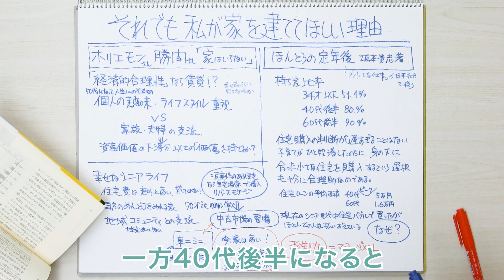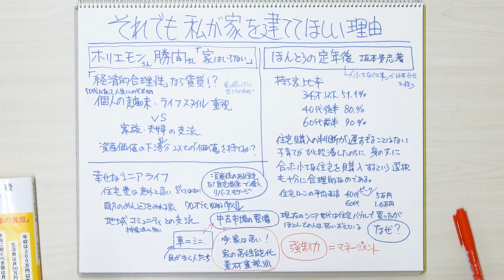それでも私が家を建ててほしい理由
今回は、こんな時代の中でも家を建ててほしい理由をご説明します。

最近はいろんなことがありますよね。戦争が起きたり、コロナもだいぶ下火になったとはいえまだまだ不安な世の中が続いています。建材の値段が上がったり、金利も上がるムードの中で、家を建てることに対する不安が強くなるのは当たり前です。

今回は工務店の社長という立場から離れて、60年間生きてきた1人のおっさんのつぶやきとして、それでも家を建てていく意味について一緒に考えていきたいと思います。

テレビやYouTube動画を観ていると、私の好きなホリエモンさんや経済評論家の勝間さんなどオピニオンリーダーたちが、「家なんか持っても意味がないよ」とおっしゃっています。特にホリエモンさんは、ホテル暮らしで十分だと。ホテル暮らしは誰でもできることじゃないと思うけど、そういう持論を展開されています。

この手の話は、別に新しい話ではありません。何十年間も議論されてきた話だと思います。私も40代・50代になったその時々に、自分なりにいろいろ考えました。

以前にも動画で、このテーマについてお話しさせていただいたことがあります。

▼家は若いうちに買う方が得する？

まず、「持ち家がいいの？賃貸がいいの？」という議論です。その根本にあるのは、どちらの方が経済的合理性があるのかだと思います。まさにホリエモンさんを代表とする意見は、「持ち家なんか全然得しない」という感じですよね。

ホリエモンさんは嫌いじゃないし、すごい人生を歩んでいて羨ましいなと思いますが、一個人として考えるのは、50代・60代になって人生に望むものは何かです。

例えば私の友人にも、車とか旅行が好きなご夫婦もいます。個人の趣味嗜好も一種のライフスタイルだと思いますし、そういうことを重視する人生もあると思います。

私は、せいぜい女房と近場の温泉に行って、後はゆっくり家の畑をゴソゴソしたり、好きな大工仕事をしたり。女房に迷惑を掛けながらもそんなことをやるという、割と家族主体の生き方みたいなものもあります。

例えば新築を建てた後、急に問題が起きて家を手放さなければならなくなったとします。これまでの日本の感覚だと、たった数ヵ月しか住んでいなくても、借りている金額より何割も安くないと家が売れないという現実があるのです。

こういった資産価値の下落がある以上、合理性がないじゃないかと。ただ上述の通り、50代・60代になった時にどんな生き方を望むかによって、家があった方がいい場合もあるのです。

もしあなたが、資産価値の下落以上に何かの価値を家づくりにおいて求めるならば、家づくりをすればいい。世間なんて関係ないと、私は申し上げました。これは今も気持ちとしては変わっていません。

工務店だから我田引水したくて家を建ててほしいのではなく、私の娘でも孫でもそういう風に決めればいいと言います。だから別に賃貸でもいいし、家を建ててもいいのです。

ところで、私も60歳なので最近はこんな本が気になります。坂本貴志さんという方が出されている『ほんとうの定年後』という本です。60歳から80歳の仕事の実態ということで、シニアの人たちの生活実態が淡々と書かれています。

興味深く読ませていただきましたが、どうしても工務店のオヤジなので住宅関係の話に目が留まります。事実として、34歳以下で持ち家の人は51.1%しかいないそうです。一方40代後半で8割の人が持ち家、60代前半に至っては9割以上の人が持ち家ということです。この人たちが今、経済的合理性がなくて貧乏しているかと言うと、そうでもありません。安定した生活をされているそうです。

今のシニアのほとんどは、30代・40代で家を買いました。しかも、住宅価格が今以上に高かったバブル期で、住宅金融公庫の利息が5.5%という、今から思えば超高金利時代です。それでもほとんどがローン返済を終了しています。平均すると、40代がローン返済や家賃に5万円以上掛かっている中で、60代は1万円台になっているのが事実です。

そうであれば、一体その人たちに何が起きたのか。俯瞰して現実的に考えてみた時、パッと浮かんだ言葉が強制力という言葉です。人間って強いプレッシャーが掛からないと、易きに流れるというか放漫になりますよね。平たく言うとムダ遣いしてしまいます。

住宅ローンを抱えた以上、返さなければならないという猛烈な力が掛かるので、生活を律して返済していけるのです。つまり、有能なマネージャーを雇って厳しく管理してもらったような状況が、その人たちに起きたのだと思います。

よくお客さんとの話の中で、こんなことを言います。「太陽光発電で損得より大事なことは、載せた限りは向こう10年は売電収入をコツコツ貯めること」です。一番いけないのは、売電収入を得た分を生活費に使って浪費してしまうこと。そうすると得も損もなくて、ただ単にお金が流れていくだけになります。

ソーラーローンという借金にして無理やり返せば、そっちの方が実は生活に芯が通る、みたいな話をすることがあります。つまり強制力の話なのです。こういう視点で考えた時、家を持つことは、経済的合理性とは違う次元の営みが関わるのではないかと思います。

この本にはさらに面白いことが書いてあって、「シニアは年収300万円以下が大半」「生活費は月30万円弱」「本当に稼ぐべきは月10万円」「70代の約半分の人が働いている」「持ち家は賃貸よりも良い選択」と書かれていたりします。

今まで思っていたイメージとは違って、幸せなシニアライフを送っている人たちは、実は意外にも住宅費に関して決着をつけているのです。持ち家があると地元に根差す暮らしになりやすいので、地域のコミュニティとの繋がりを強く持っていると書かれています。

若い時みたいにバリバリな働き方じゃないけど、昔培ったキャリアを活かしながら働いている人。時間に余裕があるので、それを地域の人たちとのお付き合いや奉仕に使っている人たちが、実はとても幸せな暮らしをしているのです。

これ以外にも面白い視点のフレーズがあります。「住宅は子育て世代で買うことが多いけど、判断が遅すぎることはない」と。子育てが終わって一段落してから身の丈に合った住宅を購入するのも、十分に合理的であると坂本さんは結論付けています。

さらに坂本さんは、資産性のある住宅は自宅担保で借り入れができるとおっしゃっています。リバースモーゲージという有名なスキームのことです。自分が死んだ時に金融機関等に担保として差し出すとして、その分を借り入れます。もし貯蓄や生活費が少なかったら、それで余生を過ごすというやり方です。ホリエモンさん的に言うと不良資産だったものが、生活防衛のための保険みたいにも使えることもあるから、資産性のある住宅なら家を持つことも悪くありませんよね。

ここ10年ぐらい自分がやっている家づくりは、一言で言うと「資産性の高い家づくりだ」と坂本さんの著書を見て気付かされました。例えば冬は暖かい・夏は涼しいとか、光熱費があまりいらないとか、素材重視で作っているとか。

例えばヨーロッパに行くと、築100年ぐらいだけど歴史が刻まれて味わい深い家があります。実はそんな家が、新築価格よりも高い値段で流通しているのです。日本は戦後すぐに復興しなければならなかったため、とりあえず雨風をしのげて生活できる家が建てられてきました。そのため今の日本の中古市場は整備されていないし、すごくいい家なのに安く買い叩かれることもあると思います。

これがどうやら、日本もここからジワッと変わっていくのではないかと予想しています。今は買い叩かれるかもしれないけど、成熟して進んでいった時には、価値ある物は相当の値段で流通するのではないでしょうか。

先日も、車好きの人からこんな話を聞きました。MINIという車がありますよね。あれって、中古車の方が新車よりも高かったりするらしいです。しかもMINIの好きな人たちが集まるカーショップでは、MINIへの思い入れが強くて目が利く人たちが絶えず行くので、「こんなに大事に乗ってる車だったらぜひ高く譲ってほしい」という人たちがたくさんいます。

「その辺の買取ショップでは絶対に売らないでくださいね」「絶対にMINIはMINIが好きな人の所に持ってきてください」と言われたということを聞いて、価値ある家が欲しい人たちの市場も、作られていくのではないかと思うのです。

そうすると、みなさんこういう時代だから「あまり無理して高い家にするのは難しい」と思われるかもしれませんが、大事なことはその家が価格に対して価値があるかどうかです。

わかりやすい指標としては、高性能であるか・素材が使われていて飽きがこないか・古びても味が出るか・スペシャルすぎずほどほどに中庸で多くの人が好むような家になっているか、みたいな視点です。その上で自分らしさを表現できれば、家は言うほどリスク資産ではなくなると思います。

もちろん私は今60歳なので、無責任な言いっぱなしの戯言かもしれません。それでも、日本がヨーロッパのように成熟していくことは間違いないと思いますし、衰えたとはいえ今でも世界随一のお金持ちな国です。お金を持っていて、価値ある物を買いたいという人がいる以上は、市場も成長していくと思います。

あなたがもし、いわゆる資産価値の下落という縛り以上に家を持つという価値観が大きいならば、こういう時代であっても、勇気を持って家づくりをしてください。その時は、そんな価値観を踏まえた家づくりを考えてくれる人としっかりタッグを組んで、家づくりとか大規模リノベーションをしてください。そうして、十分に愛着を持てる家にして過ごしていただければと思います。

来年こそは家を作りたいという方も多いと思いますので、ぜひ勇気を持って、家族とか奥さん・旦那さんと力を合わせて進んでいってください。参考になれば幸いです。